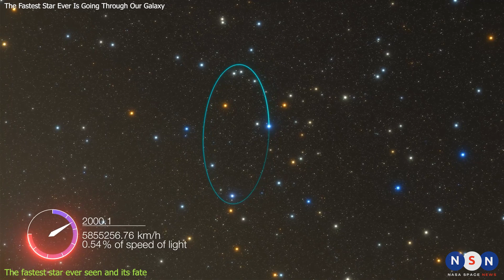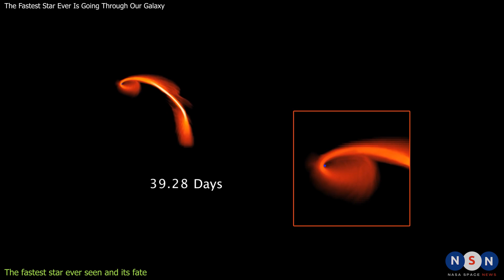Record Breaker! The Fastest Star Ever Is Going Through Our Galaxy, heading heading towards Sag A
In this article, you will learn about the fastest stars ever seen in the Milky Way. These stars are called runaway stars and hypervelocity stars, and they can travel at speeds of thousands or tens of thousands of kilometers per second. You will discover how these stars were launched by powerful explosions in binary systems, and how they are heading towards the supermassive black hole at the center of our galaxy. You will also learn about another star that orbits around the black hole at more than 8% of light speed, faster than any other known star. And you will learn about a new type of star that could be squeezed by the black hole’s tidal forces and emit gravitational waves.

Chapters:
00:00 Introduction
00:58 How do some stars move so fast?
03:41 The new discovery made by Gaia
05:57 The fastest star ever seen and its fate
08:26 Thanks for watching